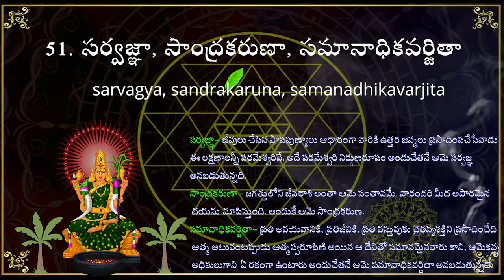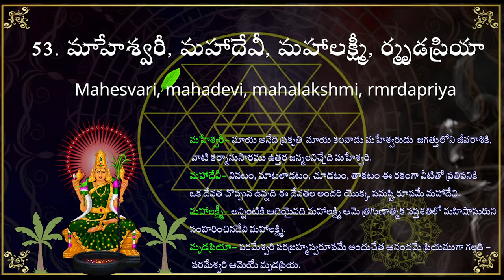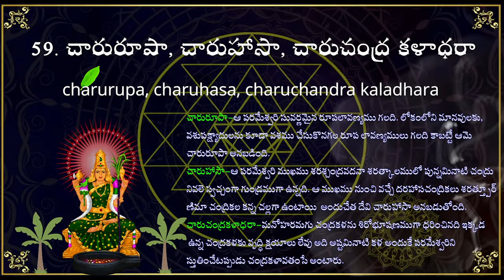లలితా సహస్రనామాలు 50 to 59